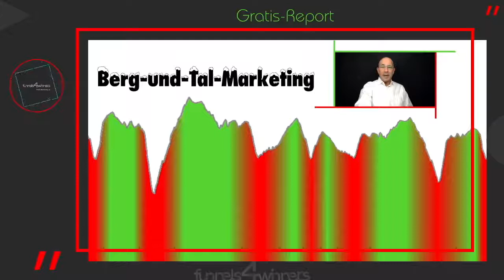🛑 Berg-und-Tal-Marketing - ein Auf und Ab - auch bei Ihnen❓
📕 Automatisieren Sie Ihr Marketing zum Null-Kosten-Marketing! Reduzieren Sie Ihre Kosten, erlangen Sie mehr Zeit dank Digitalisierung.

Gewinnen Sie kinderleicht mehr Kunden und Aufträge. Vollautomatisch. 100-mal mehr Kunden mit demselben Werbebudget. Ein unrealistischer Traum? Nein, wenn Sie die Schritte gehen.
Das Online-Seminar für Unternehmer*innen. Völlig gratis und unverbindlich.

Sie erleben es immer wieder. Einmal viele Neukunden, einmal wenige Neukunden. Das Berg-und-Tal-Marketing. Was ist der Grund?

🔵 Sie fürchten um Ihre Wettbewerbsfähigkeit in der Zukunft. Sie sehen schon oder wissen sogar, dass Mitbewerber - insbesondere die Grossen, die Marketing und Automatisierung beherrschen - Ihnen langsam aber sicher Ihre Kunden wegnehmen. Sie wissen nicht, was zu tun ist? Es gibt eine einfache und günstige Lösung für jede Firma, egal welcher Branche und Grösse. Erfahren Sie, wie Sie viel mehr Kunden gewinnen und dabei noch viel Zeit und Geld sparen können.

Wie wird die Zukunft Ihrer Branche aussehen? Wie können Sie mehr Kunden gewinnen, Kunden halten und den Umsatz steigern und sich gegen übermächtige Mitbewerber behaupten?

Jeder Unternehmer, egal welcher Branche, muss sich um das kümmern: Mehr Kunden, Kundenbindung, mehr Umsatz, denn eine Umsatzsteigerung sichert die Zukunft. Dank der Digitalisierung und Automatisierung lassen sich Zeit und Geld sparen, mehr Kunden gewinnen und mehr Umsatz machen.